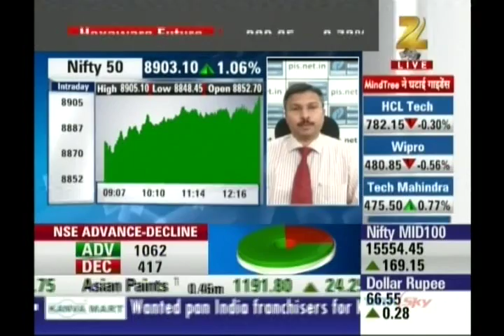Kiran Jadhav, Technical Analyst, Precision Investment Services on Zee Business on 6th Sep 2016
Kiran Jadhav, Technical Analyst, Precision Investment Services giving his view on Nifty, Bank Nifty.